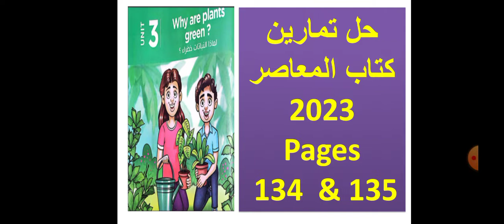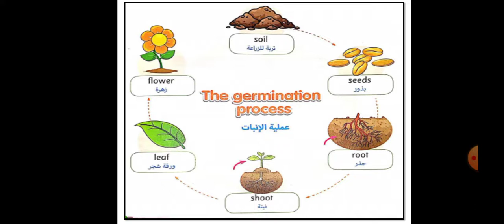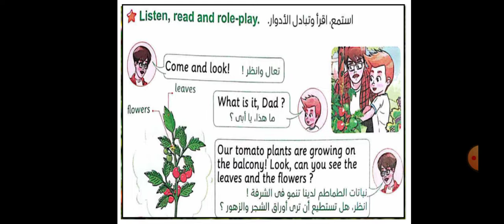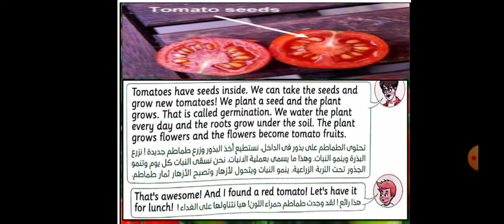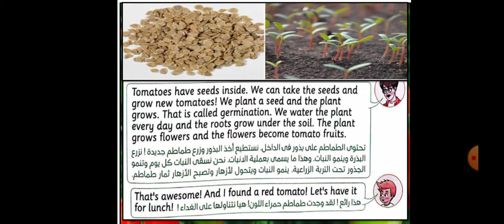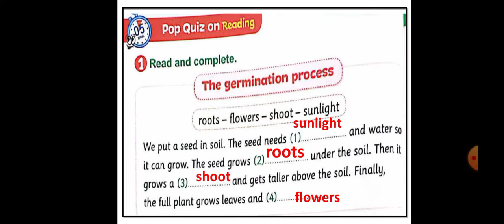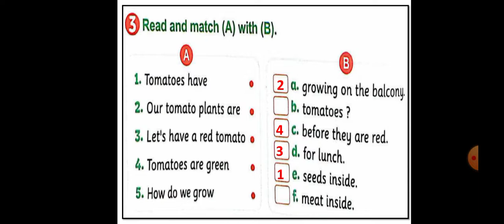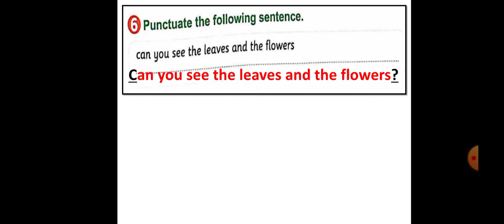حل تمارين المعاصر2023الوحدة الثالثة الدرس الاول كونكت 4 مع بساطة الشرح والنطق الصح Unit 3 Lesson 1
حل تمارين المعاصر2023
الوحدة الثالثة الدرس الاول
ًWhy are the plants green ?Let's know together
نطق الكلمات الجديدة وشرح اهم المفردات اللغوية
 كونكت 4 مع بساطة الشرح والنطق الصحيح للكلمات
 Unit 3 Lesson  1